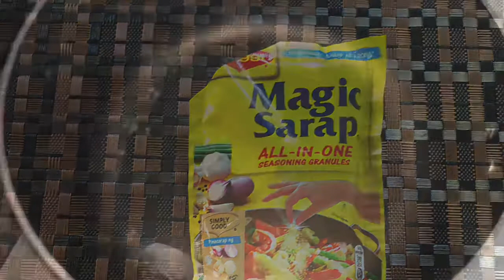Mikeee Noodles for Breakfast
Ate MikMik and Moka jealous of MIMOLOUISE (their mom) what she was posted on the Facebook and they requested if I can cook noodles for them. Kids are very thankful.KIDSISLOVE